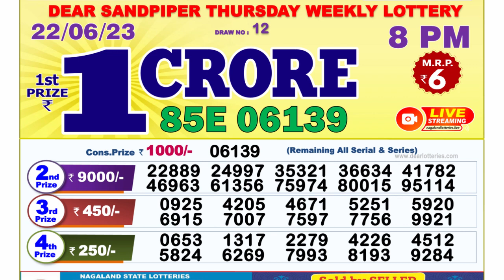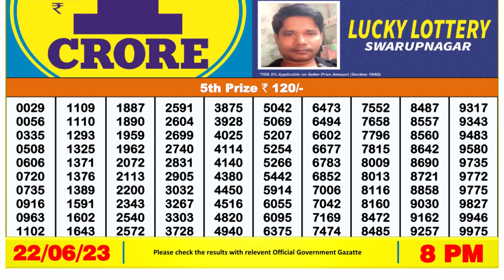Nagaland Lottery Sambad Live 8pm 22.06.23